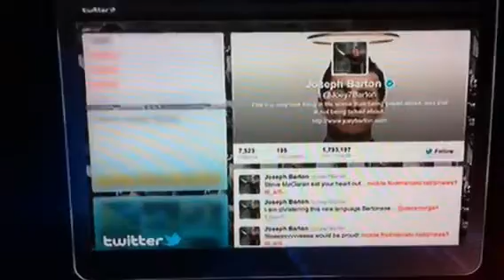Barton n mclaren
2 tossers